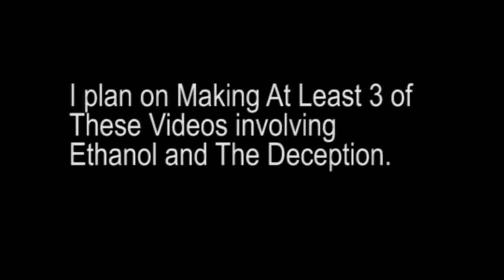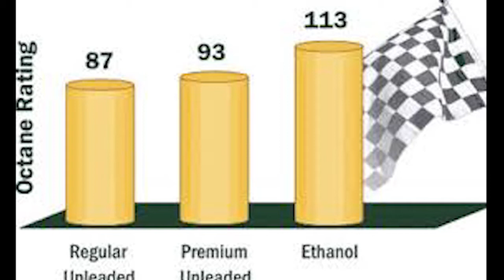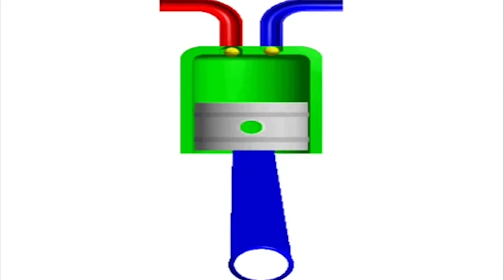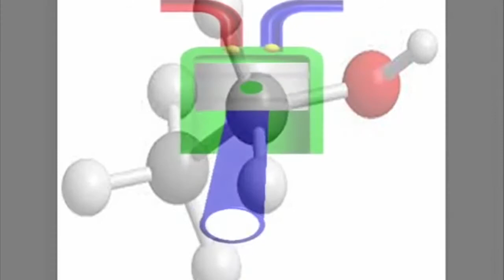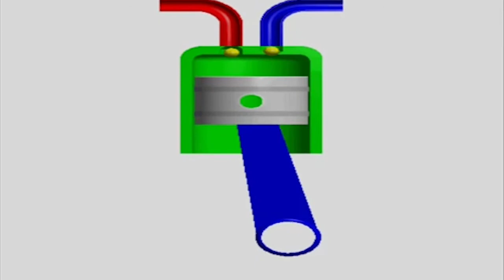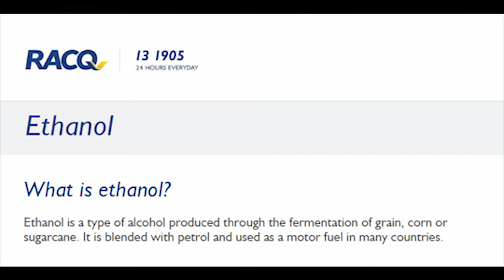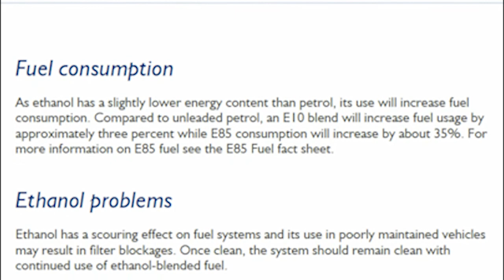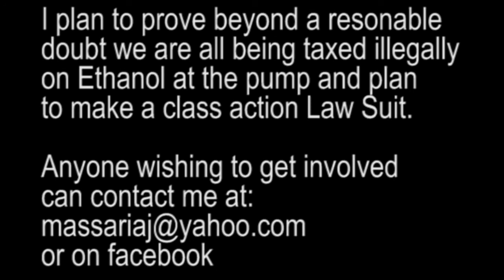Ethanol Gasoline and Octane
Short quick edit designed to educated and escalate a class action law suit I think is justified.